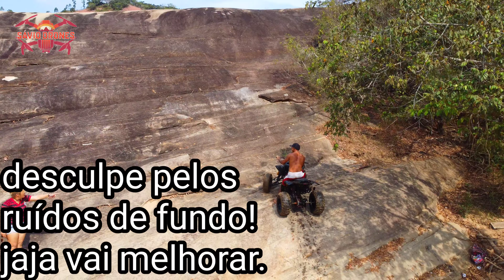DRONE NA CACHOEIRA" OLHA ISSO" TERIA CORAGEM?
LONG RANGE DE 4 QUILÔMETROS COM O DRONE
TESTE DE DISTÂNCIA 👇👇